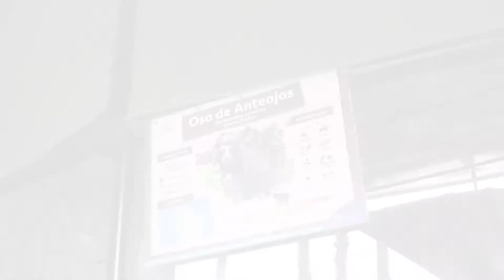Conoce a Mayni, osa de anteojos que recibe atención en Lima, tras ser recuperada por SERFOR en Puno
Mayni, la pequeña osezna de anteojos, rescatada en Puno por @Serfor, se recupera satisfactoriamente en el Parque las Leyendas de Lima, con tratamientos y alimentación especializada. Ella no podrá regresar a su hábitat y es una víctima más del tráfico ilegal de fauna silvestre.
Recuerda